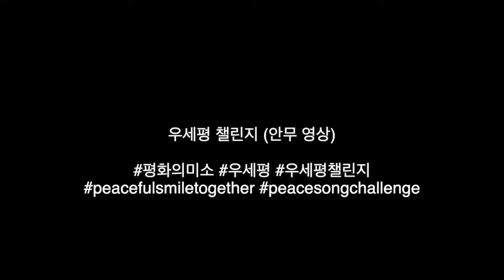평화의 미소 캠페인 우세평챌린지 김대중평화회의 두번째영상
우리가 살아갈 세상의 평화,
우세평 챌린지 두 번째 영상!

두 번째는 테마송을 활용한
댄스 버전의 챌린지 영상입니다.

✔평화의 미소 캠페인이란?
김대중평화회의는 여러분과 함께 만들어가는 기부 캠페인으로
평화의 미소 캠페인을 진행하고 있습니다.

공유해주신 테마송 챌린지 영상 1편당 1만원의 기부금으로 환산되어
일정금액이 모이면 장학금으로 기부될 예정입니다.
참가하신 분 중 선정하여 음료 기프티콘도 드립니다.

우세평 챌린지는 2가지 버전의 테마송 중
원하는 버전을 활용해 다양한 영상을 만들어
참여할 수 있어요.

우세평 챌린지에 함께 참여하여, 따뜻한 기부의 주인공이 되어주세요!